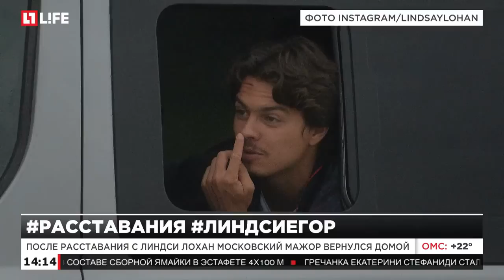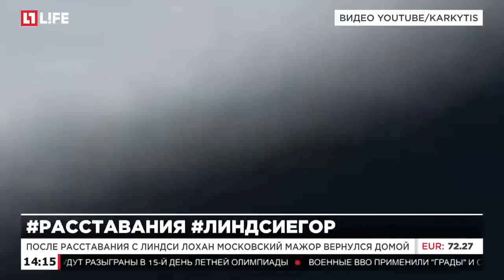После расставания с Линдси Лохан московский мажор вернулся домой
Скандалы между Лохан и Тарабасовым не утихали все лето